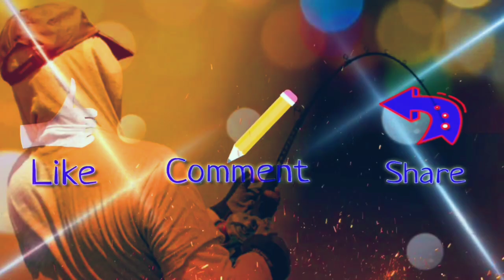Otai pari pantai Tanjung Selangor naikkan Pari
Fishing stingray near Pantai Tanjung Kosong Pekan, Pahang Malaysia.
This place its have a lot of stingrays, and if u luckly
u can strike a monster stingray here.

Memancing ikan pari di Pantai Tanjung Kosong, Pekan, Pahang, Malaysia.
Disini adalah lubuk ikan pari yang jika anda bertuah anda akan dapat menarik naik ikan pari size gergasi.

any question for this place or other.
please ask me at

iq- eagle_marmalos